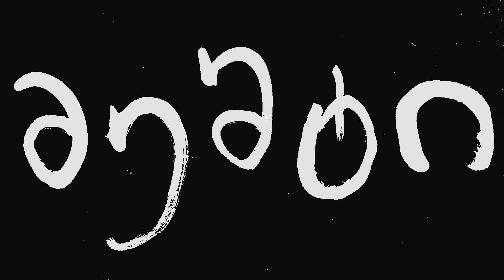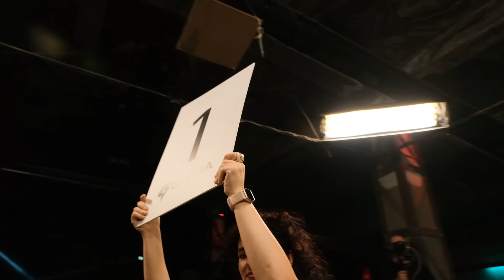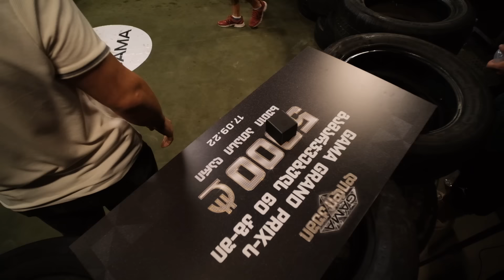GAMA GRAND PRIX - BIG CASH 🏆 დიდი კუში ⁞ ნახევარფინალი და ფინალი!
გამას გარდაუვალი ბეჭდისთვის ბრძოლის ღამე! ✊🏻 ერთი წონითი კატეგორიის უძლიერესი სპორტსმენების ნახევარ ფინალი და ფინალი ერთად! ბევრი სისხლი, ადრენალინი, დაძაბულობა და გამას ისტორიაში აქამდე არ ნახული ბრძოლები პირველობისთვის!

0:00 - Intro
1:59 - Tsiklauri VS Tchovelidze
9:59 - "Hunter" Chavchavadze VS Gabrichidze
23:12 - "Megrelian Bull" Surmava VS "Little Prince" Rtveliashvili
30:05 - Akopyan VS "Pitbull" Kakhishvili
34:57 - Margishvili VS Melashvili
50:11 - Amaryan VS Bibiluri
1:07:06 - Karchava VS “Successful” Margishvili
1:23:53 - "Predator" Badurashvili VS Poladishvili
1:47:50 - "Megrelian Bull" Surmava VS "Pitbull" Kakhishvili
2:08:16 - Kartsivadze VS Melashvili
2:27:48 - Ianqoshvili VS Gelenidze